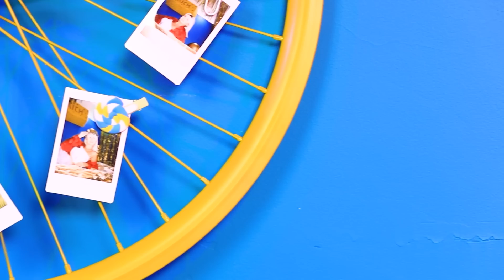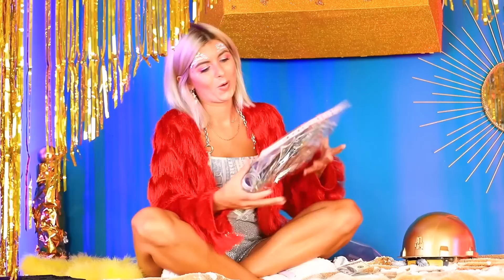Construímos um Beliche / Rico vs Pobre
Adoramos beliches e hoje decidimos construir um novo que se adapte aos ricos e aos pobres. Assista o nosso novo vídeo!